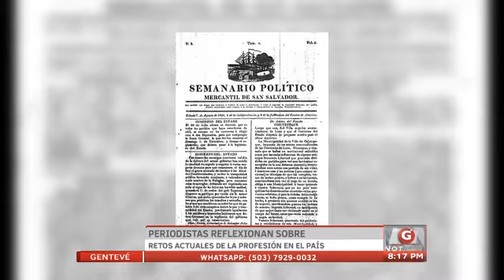Periodistas reflexionan sobre retos actuales de la profesión en el país